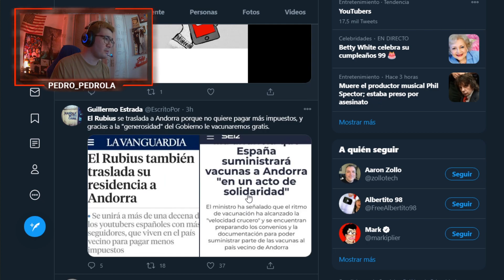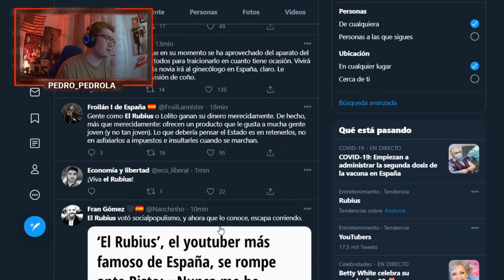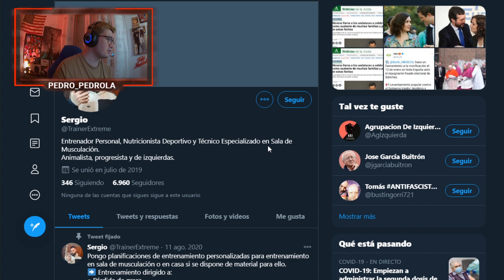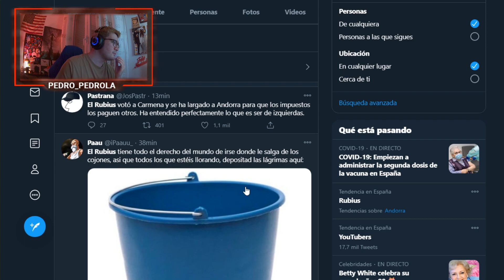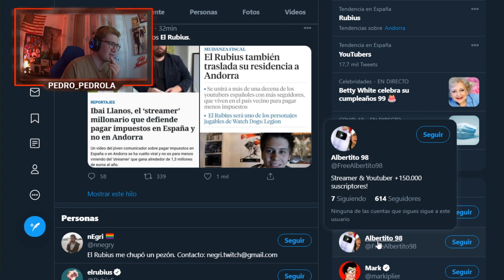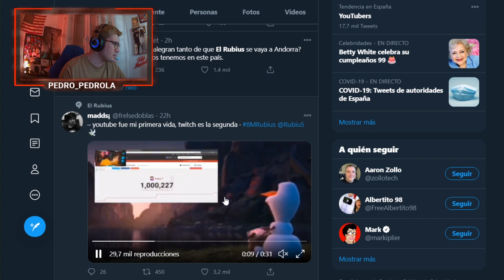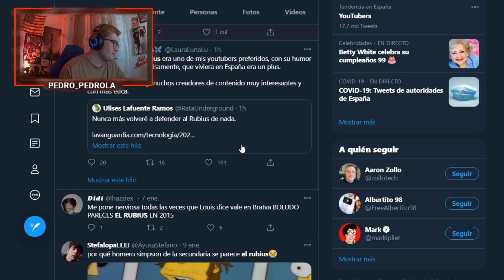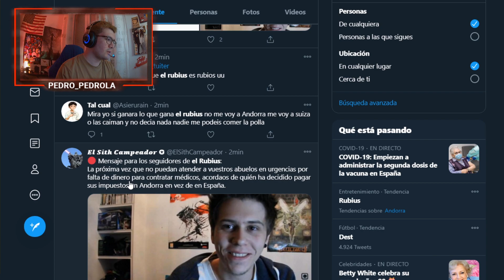EL RUBIUS SE VA A ANDORRA...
GamesOnline